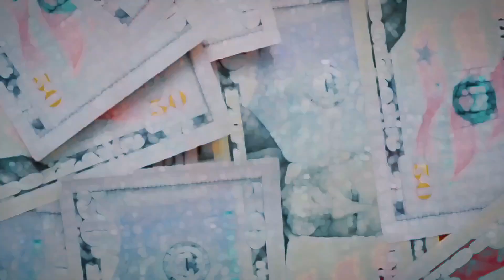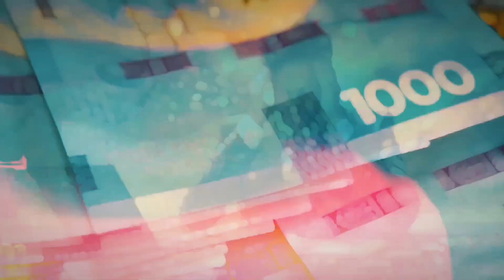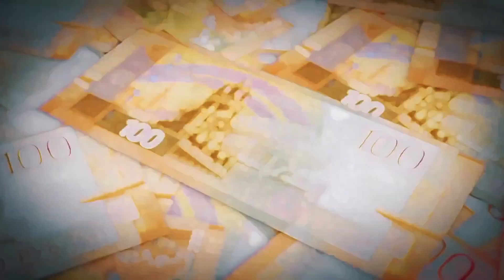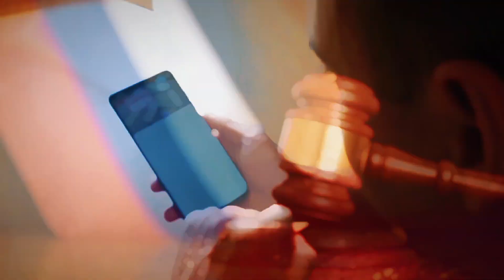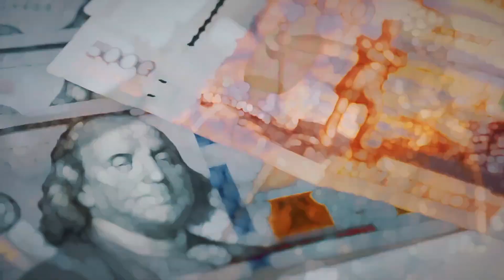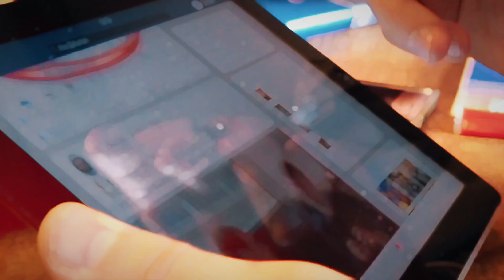Russia's Record BREAKING FINE Against Google EXPOSED!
Russia fines Google $20,000,000,000,000,000,000,000,000,000,000,000
Russia has fined Google $20 decillion, which is more than all the money in the world combined. The $20,000,000,000,000,000,000,000,000,000,000,000 fine is in response to YouTube's decision to block pro-Russian channels since the Ukraine invasion. The controversy has put the focus on America's monopoly over tech services and the need for home-grown alternatives.
Russia says Google owes them 2-undecillion rubles, that's a 2 followed by 36 zeroes. They explore the legal standoff, its impact on tech giants, and the geopolitics of digital media, asking whether Google will have to pay or negotiate its return to the Russian market.